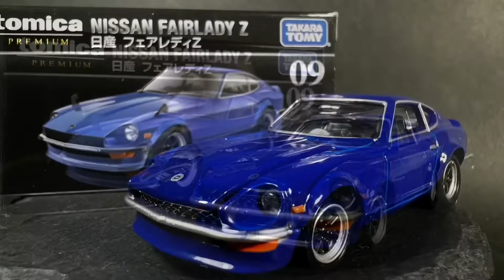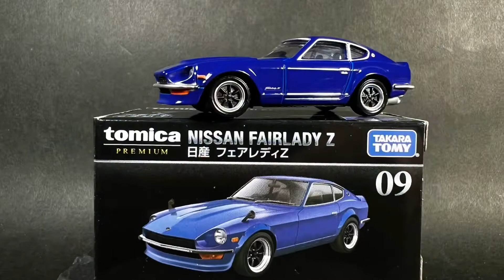TOMICA PREMIUM NISSAN FAIRLADY Z トミカプレミアム 日産ニッサンフェアレディZ ミニカー ハイテンポ写真集